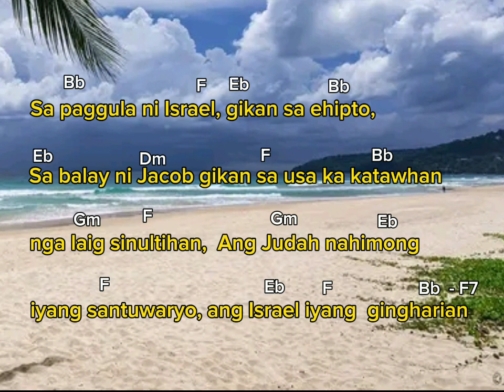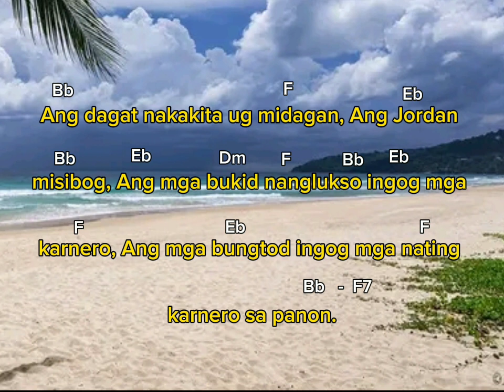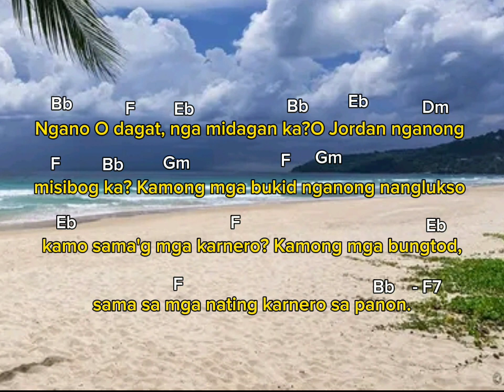Salmo Responsoryo: August 17, 2023 instrumental: Aleluya.